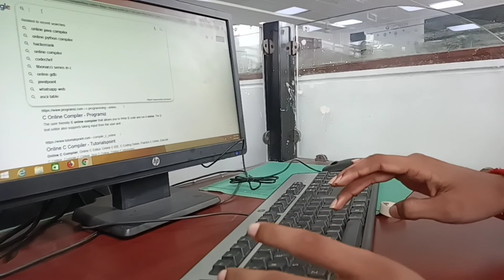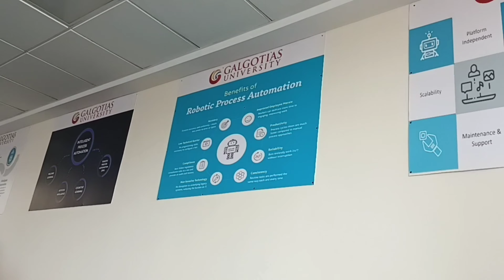We are back at @GalgotiasUniversity_1 || Kaavya Gupta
To know all the updates of the video.